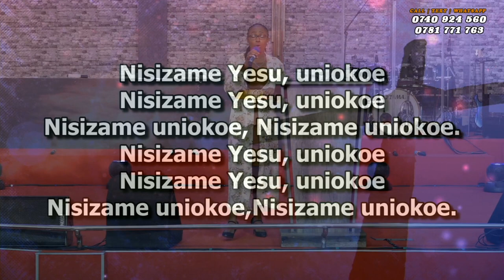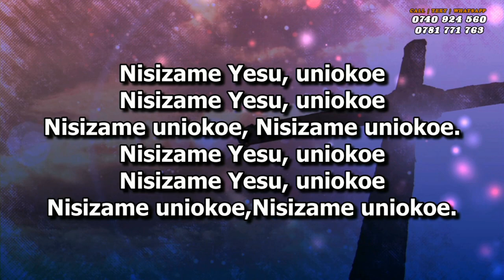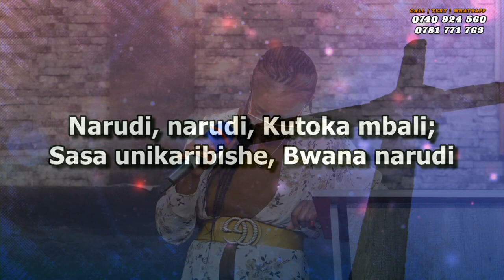Ni heri kurudi | Wangeci Nderitu | DCIKZ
Wangeci Nderitu | Ni Heri Kurudi | DCIKZ
-Ni heri kurudi katika ufalme wa Mungu.
Ingawa wana wa Israeli walimgadhabisha Mungu kila mara, Mungu aliwasamehe kila mara walipoomba msamaha.
- Yawezekana tukawa waombezi ama wahubiri katika nyumba ya Mungu, Hata tukawa tunanena kwa ndimi lakini ndani yetu ni ganda tupu ( empty shell).
- Tusiwe watu wa kudharau Roho Mtakatifu, maana tunamhitaji kila saa, kila wakati.
-Moyo wetu unalengwa kila wakati. Shetani hapumziki, anawinda mioyo yetu!
Linda wokovu wako!
-Badilisha mawazo, nia, na mienendo
Marko 4-18- Wakristo wengi hawazai matunda katika nyumba ya Mungu.
-Tusiabudu shida zetu. Tunapoomba tunasahau kumshukuru na kumwabudu Mungu, maana tunafanya shida zetu kuwa kubwa kuliko mungu.
-Tukae ndani yake, naye akae ndani yetu, kwa ukuu wa jina lake!